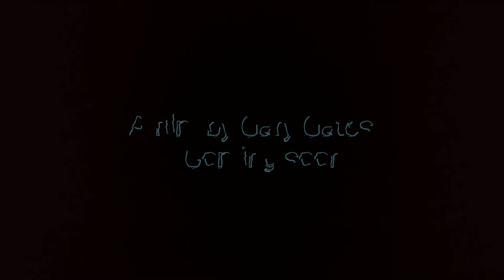(On my) Todd..... A teaser trailer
Short film about loneliness starring Felix Gates